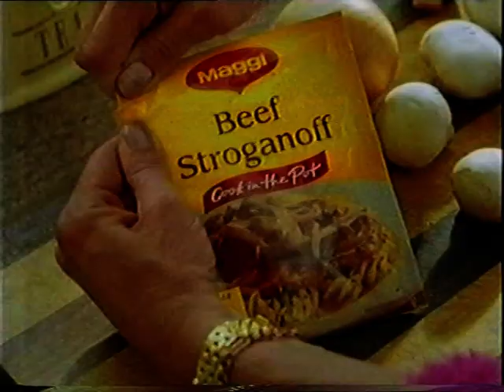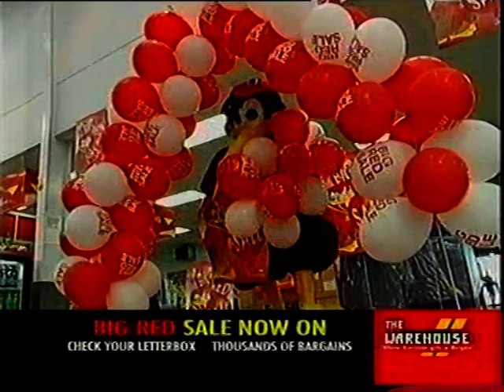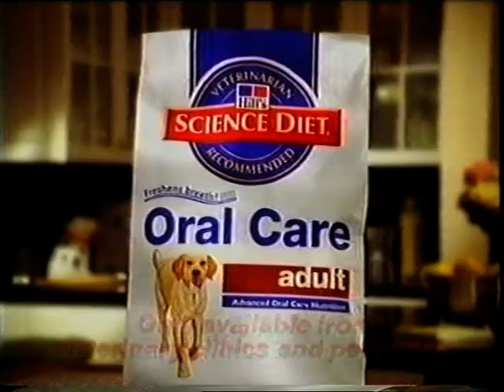ADS NZ 2001